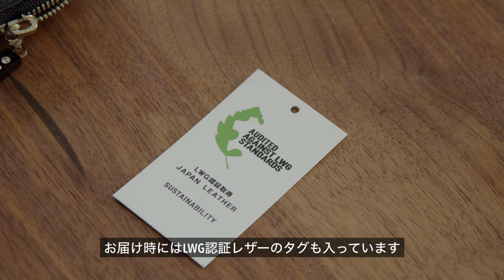自分のためのもの選び/本当に欲しいものは手にして、多くを持たない暮らし/50歳自分のための誕生日プレゼント🎁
今回は【自分のためのもの選び】をテーマに
本当に欲しいものは手にして、多くを持たない暮らしについてVLOGにしています。

■ 関連動画
40代 オールシーズン22着のワードローブから7アイテムで過ごす秋のコーデ/マルチポシェット予約販売スタート！
著書📕『年齢を重ねるのが楽しみになる フランス流のもの選び』重版決定しました🥹✨
オールシーズン22着のワードローブや「人生最後の欲しいものリスト」の作り方などもご紹介しています。
■ Original Brand
» Bon Voyage!
■ 動画内の愛用品
» ROYAL COPENHAGEN